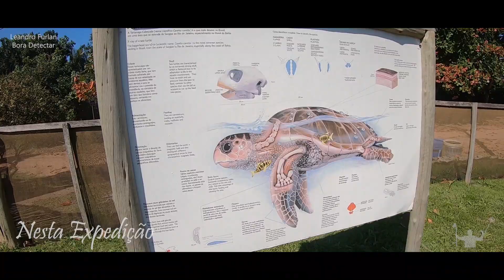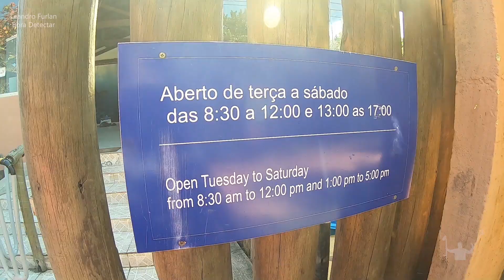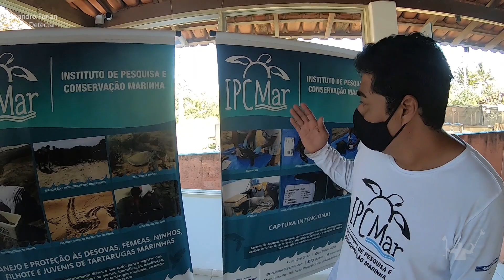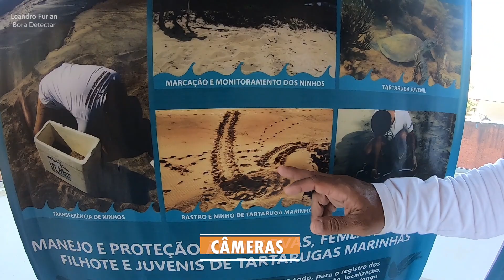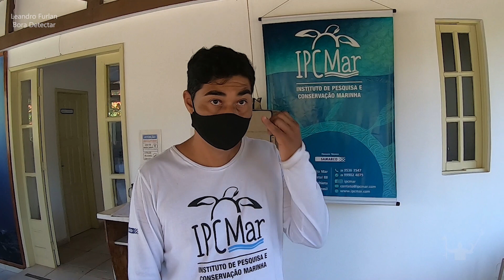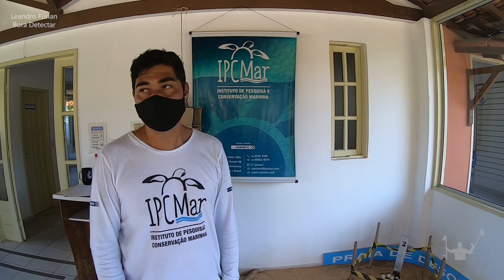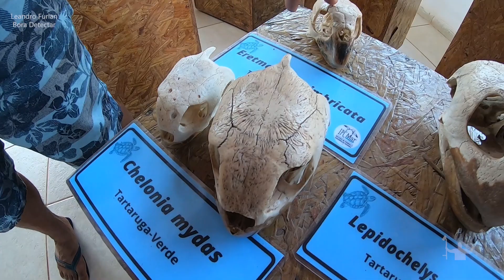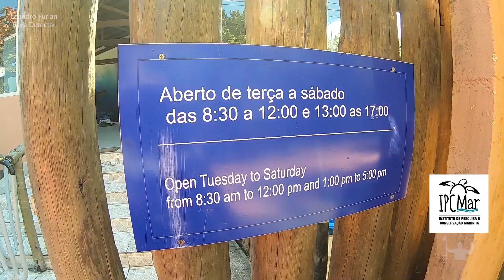Você conhece o IPCMAR uma breve explicação onde não devemos detectar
Fomos mostrar o Projeto IPCMAR , falar um pouco da preservação das tartarugas Marinhas, e pegar como exemplo um área onde não devemos usar o Detector de Metal e nem mexer sem autorização.

O IPCMar foi criado em 2013, com o objetivo de dar continuidade às ações de pesquisa e conservação das tartarugas marinhas no Sul do Espírito Santo.

Endereço: Av. Beira Mar, nº 169, Cx P. 88 - Guanabara, Anchieta - ES,

Nosso agradecimento ao Luciano Almeida por ter nos recebido.

Bora Detectar ?

🔻🔻  Onde COMPRAR , Detectores de Metais , Produtos para Trilha e acampamento, Câmeras e fotos, Drones e Acessórios.  ( Produtos que indicamos )

envie sua mensagem para nosso ZAP ( 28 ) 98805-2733 - apenas mensagem
ou clique no primeiro comentário fixo do vídeo

✔ (Não Obrigatório) Ajude o Canal produzir mais conteúdos.
Ajude com R$ 1,00 ou mais.
Nome: Leandro Fraga Furlan

✔Rede Social: @boradetectar

✔ Caso queira enviar algum produto para agente testar na pratica segue nosso Whatsapp.
✔ Canal Bora Detectar  (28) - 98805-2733 ( somente mensagem não funciona telefone )

Sua presença em nosso canal e muito importante , agradecemos desde já.

✔ Alguns dos assuntos que você vai encontrar em algum vídeo do nosso canal,
Nova corrida do ouro, caçadores de tesouros, pepitas, pepitas de ouro bruto, achei pepita de ouro, maior pepita de ouro, detector de ouro, detector de metais, detector de metal.

✔Temos também videos relacionados a minelab Vanquish 340, Vanquish 440,  minelab Vanquish 540 e pro pack, equinox 600, equinox 800 no garimpo, pro find 15, pro find 35 entre outros detectores da minelab

✔Temos também vídeos relacionados a detectores chineses a linha MD.

✔ Para vídeos de aventura com drones, paisagem , exploração, aventura , com drone DJI, mavic air 2 , phantom , mavic pro

✔ Temos Live , com assunto relacionado a detectorismo , garimpo entre outros, com participação especial de algunas amigos,  e a Live com MINELA onde tiramos varias Duvidas sobre Aparelhos de detectorismo

sejam todos bem vindos em nosso canal